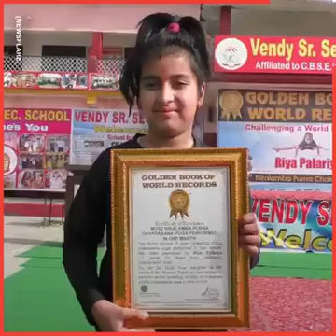Surprise ! World Record ria Paladia (11)from Delhi -made World Record in Yoga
Surprise ! Surprise ! ria Paladia (11)from Delhi -made World Record in Yoga,
She is Riya Paladia from Delhi, just 11 yr old. She made a world record of most toughest Yoga of the world.Niralamba Poorna Chakarasana.Just have a look of this unbelievable Yoga.Incredible india...
यह बच्ची दिल्ली की *रिया पलाड़िया* है, जो सिर्फ 11 साल की है। इसनें दुनिया के सबसे कठिन योग का विश्व रिकॉर्ड बनाया।
  *निरलम्बा पूर्ण चक्रासन*
 जरा इस अविश्वसनीय योग पर एक नजर डालिए...
अतुल्य भारत.